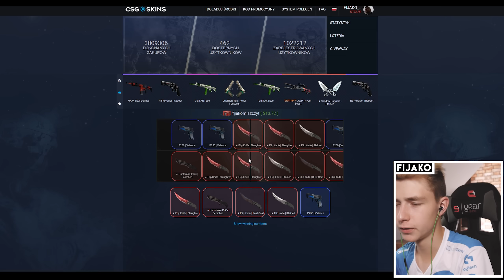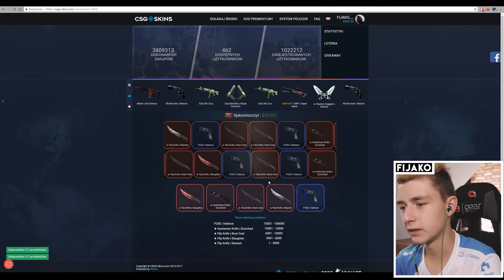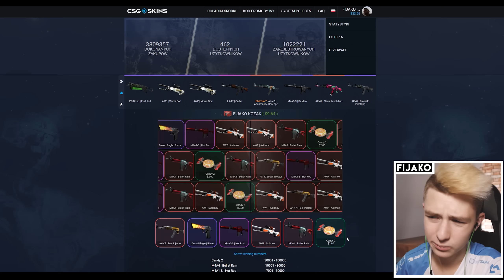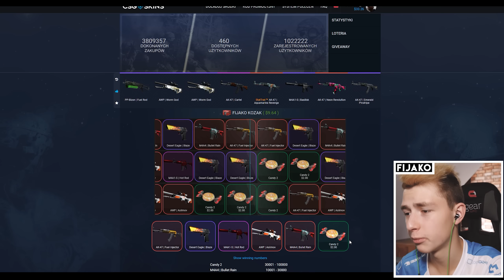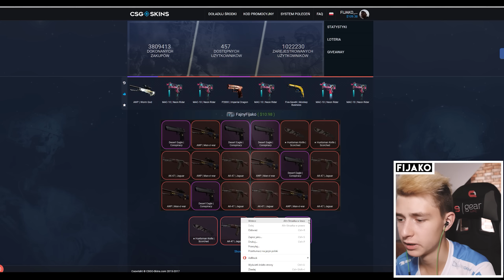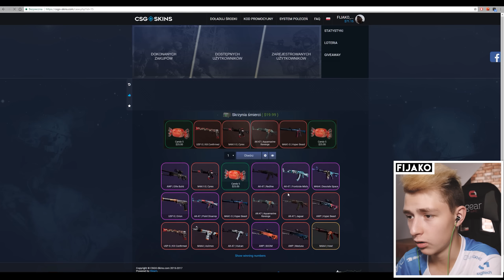ZGARNIAM NAJLEPSZY DROP NA STRONIE! - CSGO-SKINS.PL OPENING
KOD - FIJAKO
👇👇👇 Rozwiń opis na dole po więcej informacji! 👇👇👇

m
☛ MÓJ .CFG! - sh.st/3mVLp (Znajdziesz tu mój: celownik, viewmodel, ustawienia hud'u i kilka skryptów, których używam!)

☞☞☞ MÓJ PC ☜☜☜

☞☞☞ MÓJ SPRZĘT ☜☜☜
- Myszka - A4 Tech Bloody TL9
- Bungee - Razer Mouse Bungee
- Podkładka - A4 Tech X7 Gaming
- Słuchawki - Razer Kraken Pro i Razer Hummerhead Pro
- Kamera (lustrzanka) - Lumix DMC-G6K Czarny
- Lampa - VK-126